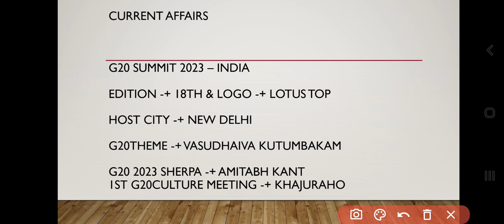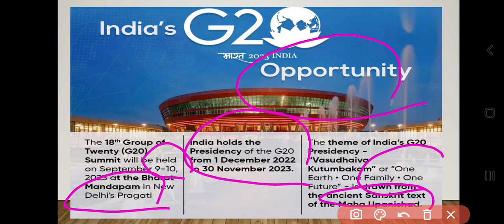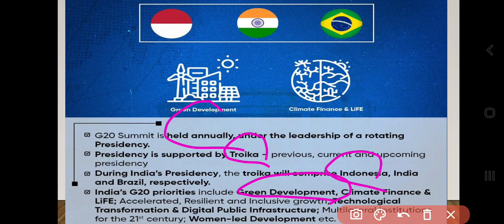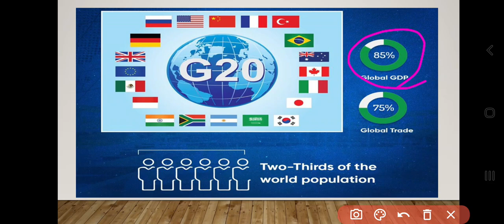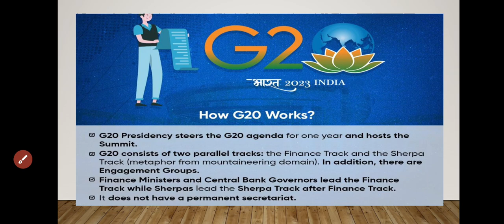G20 summit new delhi india opportunity digital India G21 african union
our answer writing practice group

What is G20? India's G20 Presidency Explained UPSC IAS International

Relations Geopolitics

The 18th G20 Summit in New Delhi will be a culmination of all the G20 processes and meetings held throughout the year among ministers, senior officials, and civil societies. A G20 Leaders' Declaration will be adopted at the conclusion of the G20 Summit. India holds the Presidency of the G20 from 1 December 2022 to 30 November 2023. The G20 is an informal group of 19 countries and the European Union, with representatives of the International Monetary Fund and the World Bank. The Group of Twenty (G20) is the premier forum for international economic cooperation. It plays an important role in shaping and strengthening global architecture and governance on all major international economic issues.

impacts, and prospects of the G20. Special emphasis is placed on the G20 summit and its potential to shape India's position in international relations. Whether you're a student of IR, an economics enthusiast, or simply curious about global affairs, this video serves as your gateway to understanding the significance of the G20.

This video holds immense value for students preparing for exams like UPSC CSE, State PSC, CUET UG, CUET PG, UGC NET, and more.

G20: Insights, Impact, and Challenges India's G20

Presidency

G20, G20India, G2023, IndiaG20Presidency,